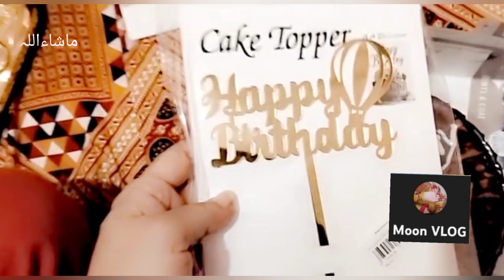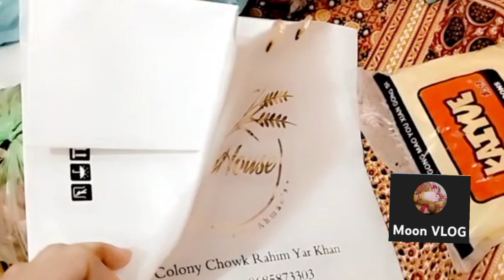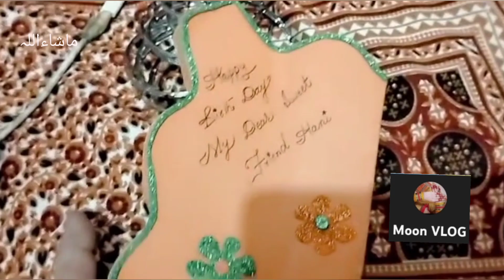birthday 🥰🎉 celebration#happybirthdaytoyou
Aslam alikom Kise hn ap sub AJ mery beti ki birthday ha agast m 4 bacho ki birthday hoti ha 2 twins  hn Muhammad Ahmad or ummma Hani ye dono Bache twins hn or Fatima zahra ki 27 ko hoti ha
My chinal name moon volg